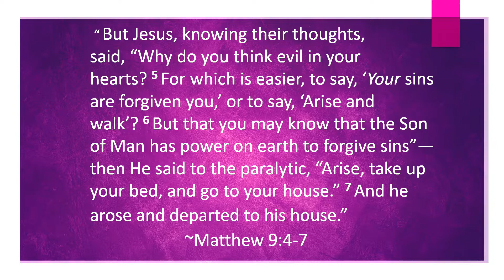2022-07-16 Evan Bujeker- Prayer in Action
A paralyzed man and Nehemiah both prayed, believed, and took action based on the promise of God. Pastor Bujeker highlights these steps as the part we must play in seeing our prayers answered!